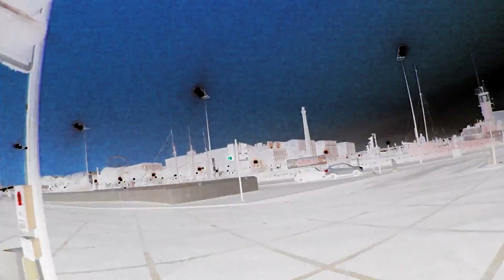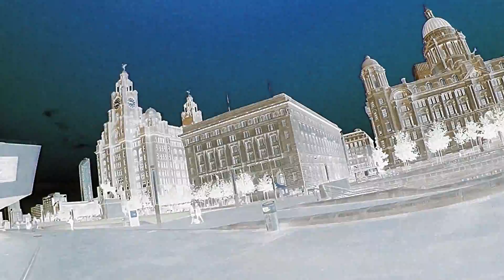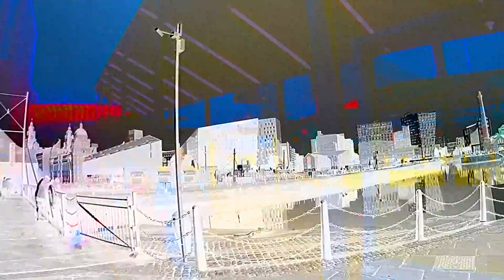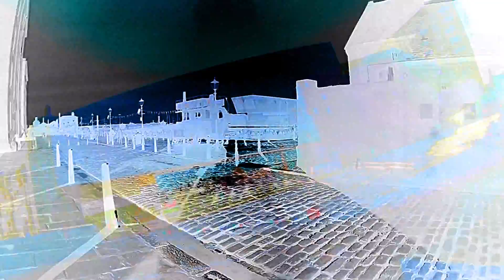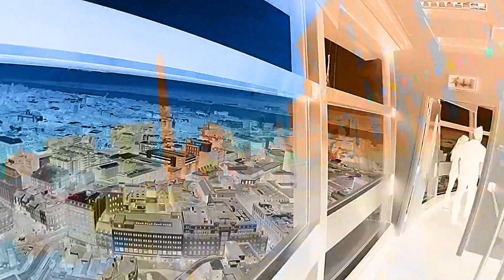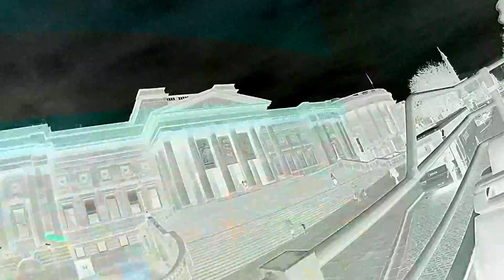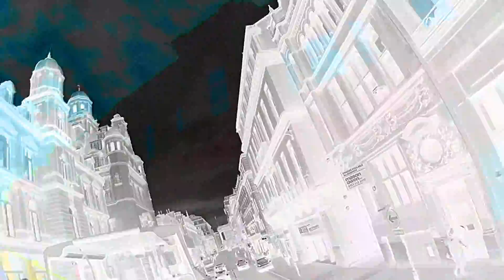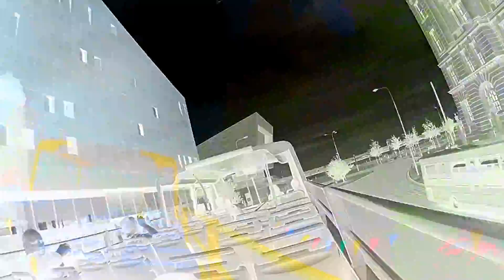Zeiss (Extra Long Weird Version)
Artist : Zirconium Mechanism
Album : Satellite's Depth
Track : Zeiss (Extra Long Weird Version)
Year : 1984
Video : Street Colours by mesmo 2015.